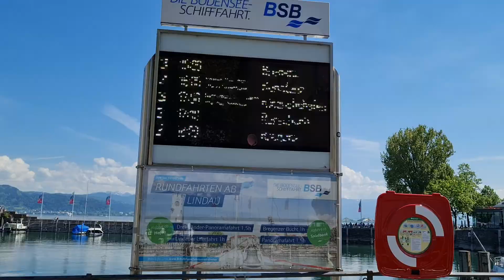Walking Around in bodensee Lindau Germany 🇩🇪 ❤️